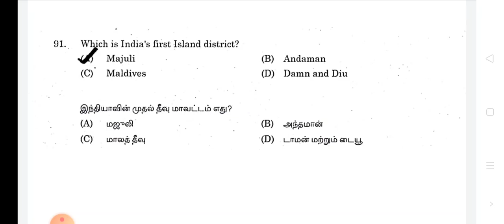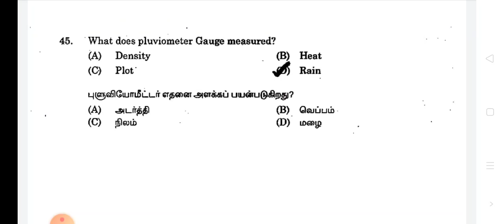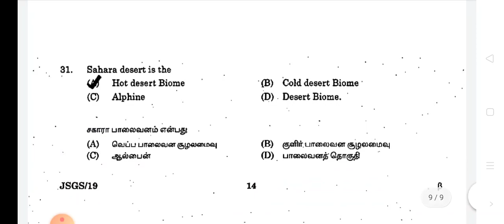Geography previous years questions